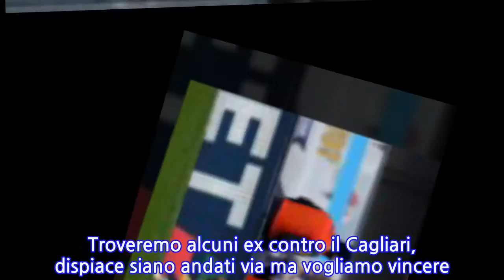Chievo-Cagliari, Pellissier: “Cerchiamo un’altra impresa, vogliamo creare nuove...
Chievo-Cagliari, Pellissier: “Cerchiamo un’altra impresa, vogliamo creare nuove chance...
Sergio PELLISSIER crede ancora alla salvezza del suo CHIEVO.